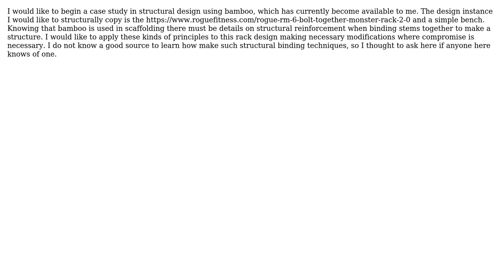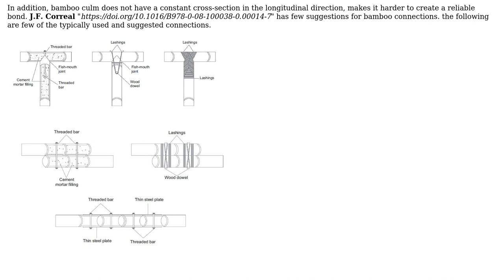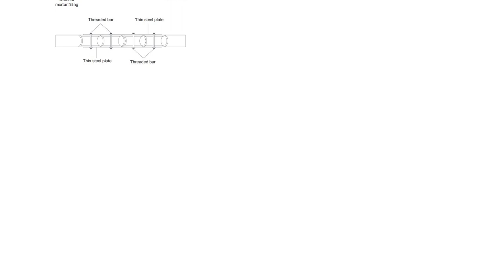Engineering: How to structurally bind bamboo stems for loads?